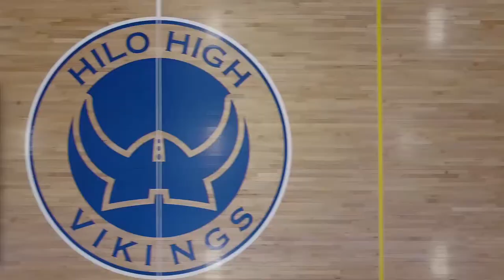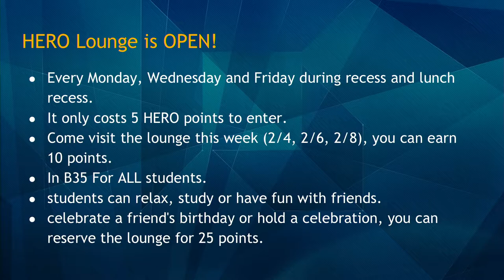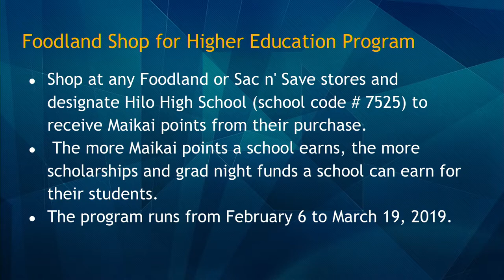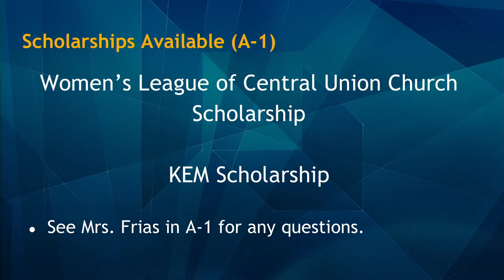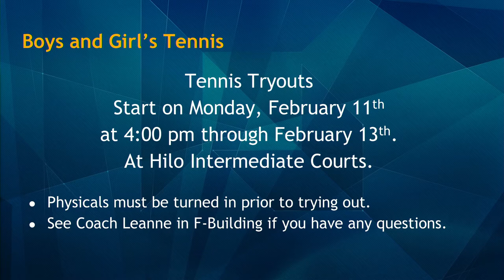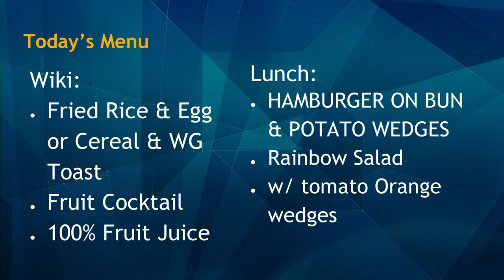02/07/2019 KVIKS Bulletin